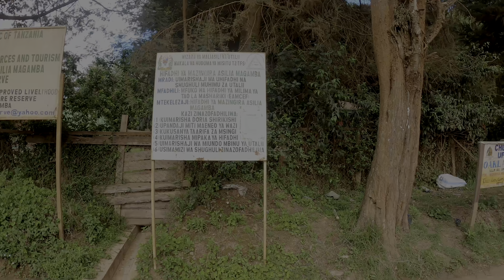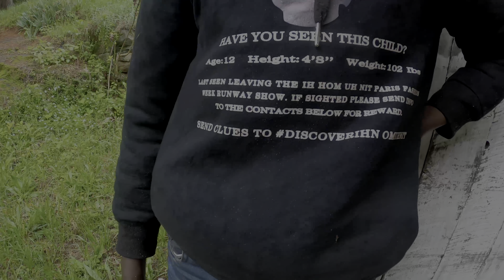Magamba Reserve, Lushoto, Tanzania, Indian In Africa, lucknow traveller, Post Covid, Vlog3, 4k.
Shanish Travel Vlog

Magamba Reserve, Lushoto, Tanzania, Indian In Africa, lucknow traveller, Post Covid

While in Tanzania exploring the Country you may also find that your tiredness and stress has increased.why not visit the nearest village of Magamba to relax?

A state owned forest reserve in Lushoto District. Magamba Nature Reserve.
Did you know that it is the only nature forest reserve in West Usambara Mountains with high biodiversity of endemic flora and fauna, besides being rich as a water catchment area.

Magamba Nature Forest Reserve (MNFR) is a state owned forest reserve in Lushoto District managed by Tanzania Forest Services Agency (TFS) under Ministry of Natural Resources and Tourism and it has been designated as Nature Forest Reserve since March 2016. It covers a total of 9,283 ha. This Reserve has remained unspoiled due to the conservation efforts of the Lushoto people and Government.